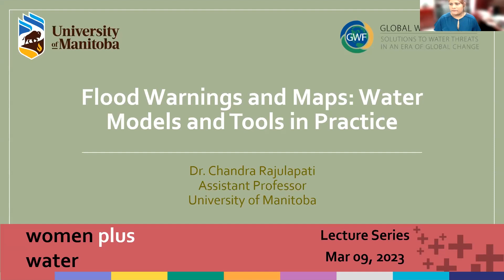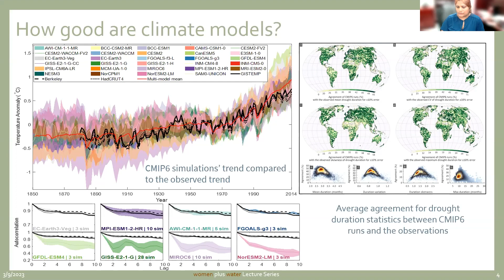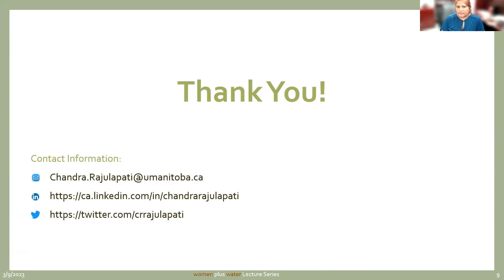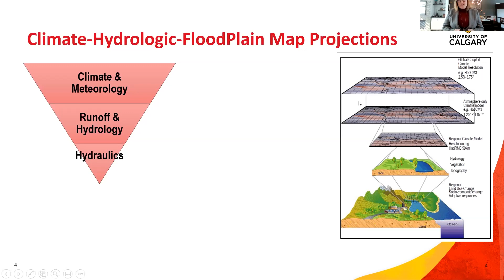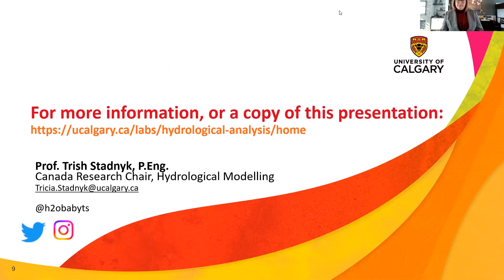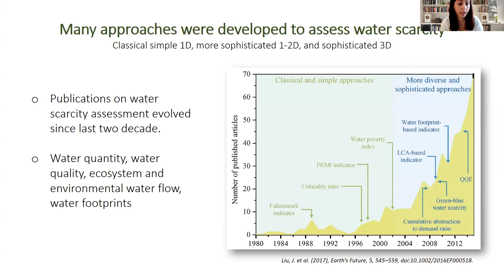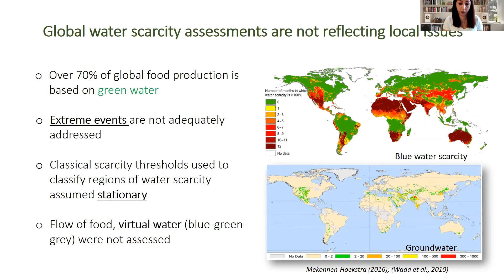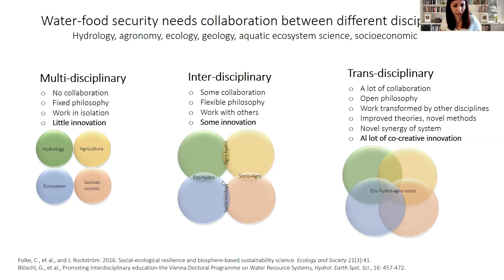Flood Warnings and Maps Water Models and Tools in Practice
2023 Women Plus Water Lecture Series

Join host Dr. Chandra Rajulapati as she talks with guests Dr. Monireh Faramarzi and Dr. Tricia Stadnyk about the practical applications of modelling. Topics will include the impacts of climate change on water supply-demand from an agricultural and economic perspective and the use of artificial intelligence for flood risk and resilience.